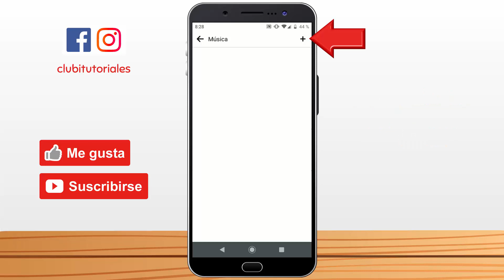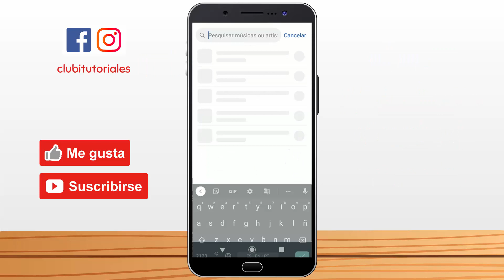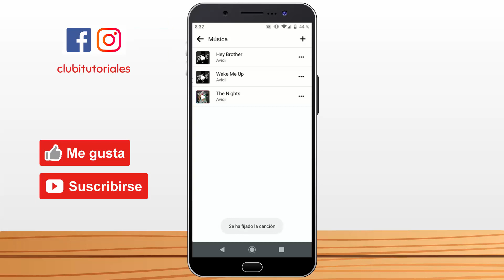Como Poner MUSICA en tu PERFIL de Facebook - Poner Canción en el Perfil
Como Poner MUSICA en tu PERFIL de Facebook - Poner Canción en el Perfil, como poner música en el perfil de facebook, como poner una musica en mi perfil de facebook, como poner una canción en el perfil de facebook

FACE e INSTA.: clubitutoriales